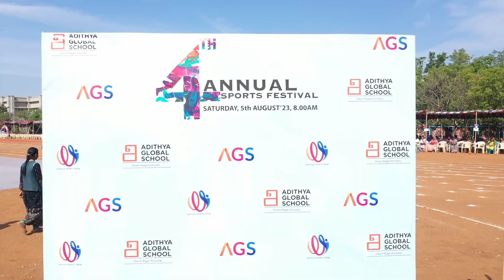Adithya Global School 4th Annual Sports Meet🥇🥈🥉🏆